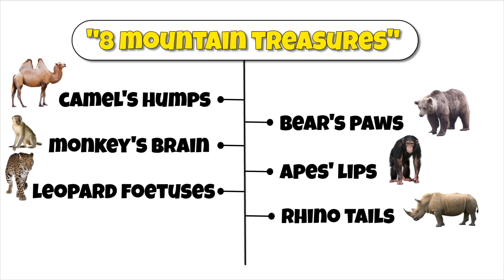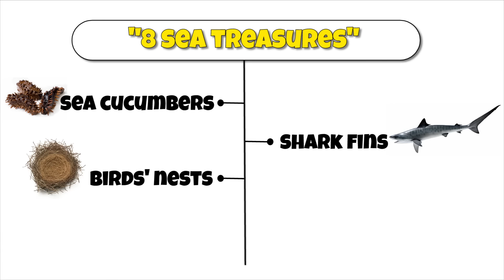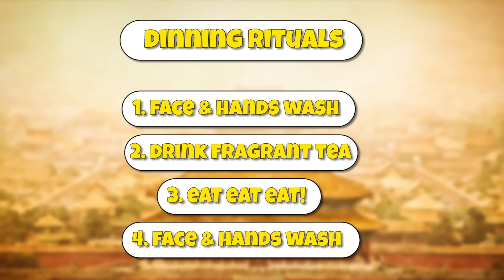The Largest Feast in Chinese History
Man Han Quan Xi is the most exotic and largest meal in Chinese history! Check out how this meal started and what was served on the table.